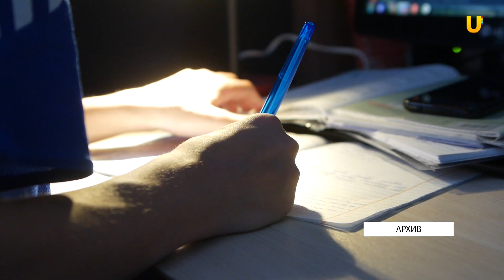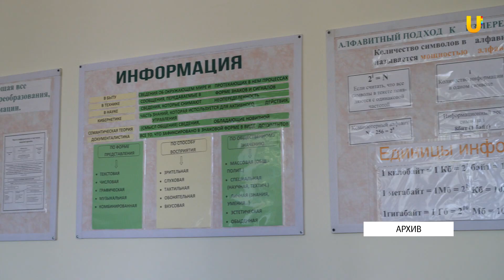Родители недовольны дистанционным обучением